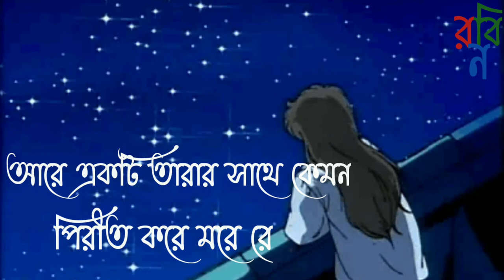Bengali song status | Bengali lyrics status | whatsapp status | sad status | Bengali romantic status